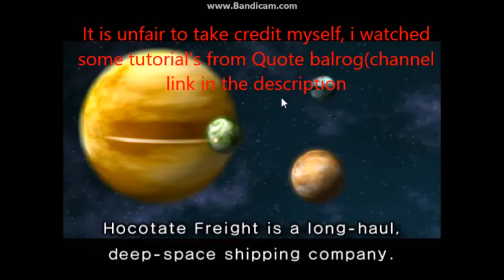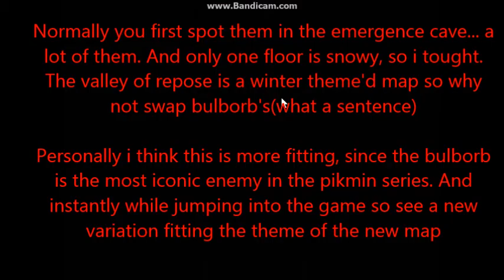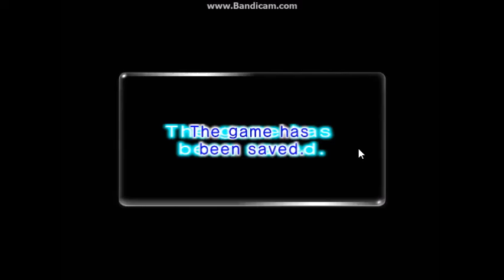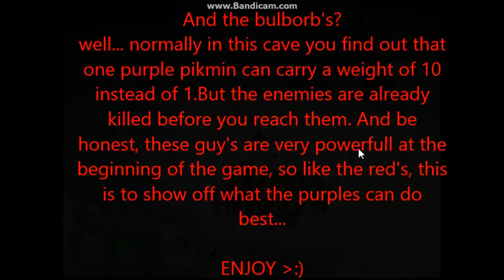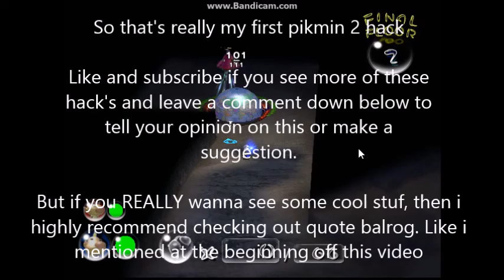Showing my first pikmin 2 hack